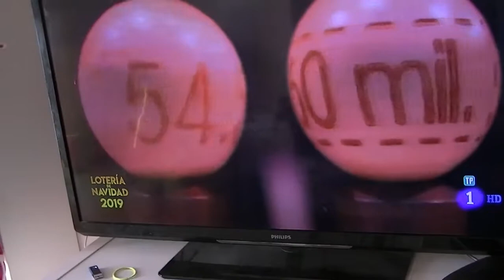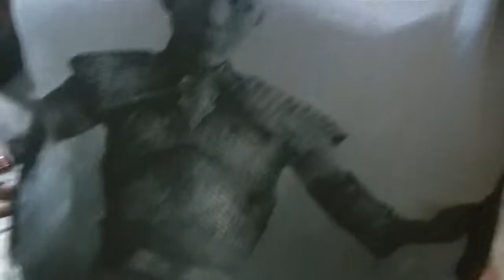vlogmas22: somos ricos??